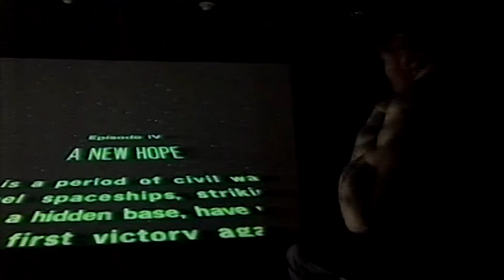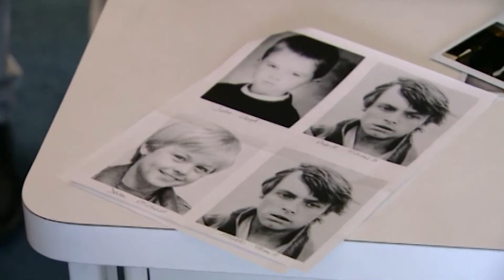STAR WARS: Dueling With Fate - The Making of The Phantom Menace - Part 3 - Casting and Characters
The third part of a 13-part documentary series chronicling the making of Star Wars - Episode I - The Phantom Menace.

Part 3 stars casting director Robin Gurland and George Lucas as they discuss the cast and the actors behind them. Qui-Gon Jinn (Liam Neeson), Obi-Wan Kenobi (Ewan McGregor), Padmé Amidala (Natalie Portman) and Anakin Skywalker (Jake Lloyd) feature as they also talk about their characters.